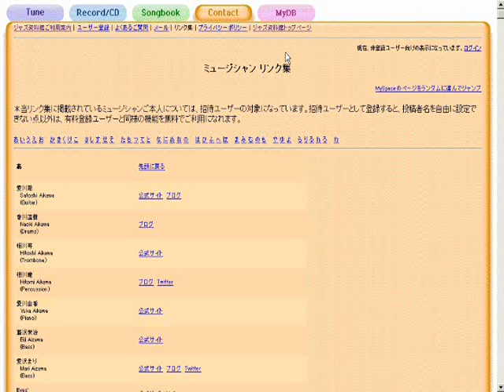By The Light Of The Silvery Moon 白い月の下で - ジャズスタンダード曲テーマ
作曲：Gus Edwards
演奏（打ち込み）：藤井紀行@ジャズ資料館
JASRAC作品コード：0B0-5710-7